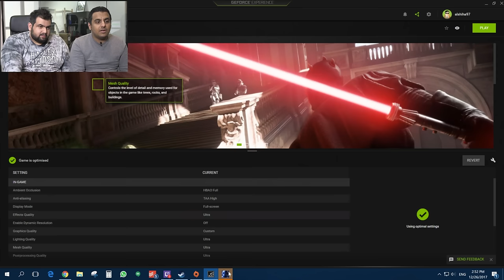نلعب Star Wars Battle Front 2 على أعلى المواصفات بدقة 4K على ال PC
فهد ومحمد بجربون لكم لعبة Star wars Battle Front 2 الجديدة على اعلى المواصفات بدقة 4K على ال PC